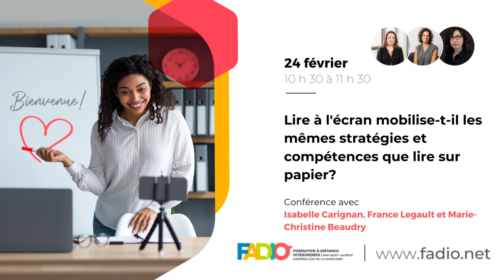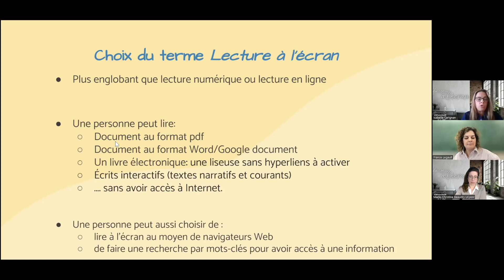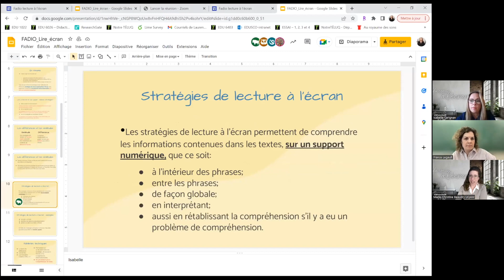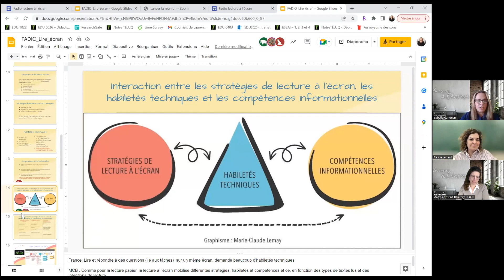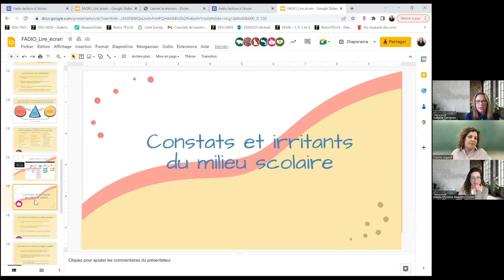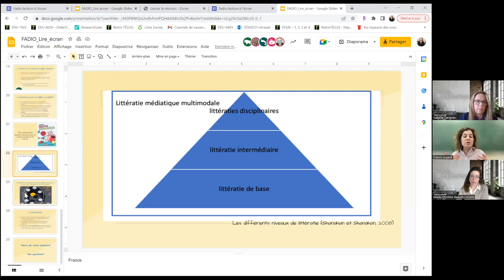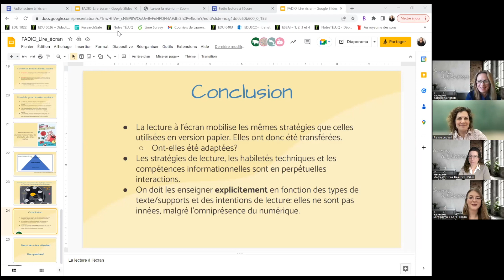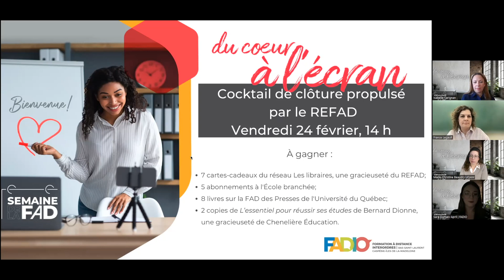SemaineFAD2023 : Lire à l'écran mobilise-t-il les mêmes stratégies/ compétences que sur papier?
La lecture à l’écran est un sujet de recherche en pleine effervescence depuis quelques décennies. Ce type de lecture fait maintenant partie de notre quotidien : nous lisons à l’écran de l’ordinateur, de la tablette, de notre téléphone intelligent… Lorsqu’on parle de lecture à l’écran, il peut s’agir de la lecture sur différents supports électroniques (tablette, téléphone, etc.), de documents numériques ayant une structure linéaire (PDF) ou de contenus Web de toute nature (vidéos, images animées, etc.). Cette lecture à l’ère du numérique inclut l’utilisation de différentes stratégies de lecture applicables à l’écran, mais également l’emploi de compétences informationnelles. Lorsqu’on lit à l’écran, il est nécessaire de faire une recherche par mots-clés sur un moteur de recherche avec une intention de lecture précise. Cette recherche mobilise des stratégies de lecture applicables à l’écran ainsi que des compétences informationnelles qui sont utilisées en constante interaction. Certaines personnes auteures croient que les stratégies de lecture sur papier ont été transférées à l’écran. Mais est-ce vraiment le cas? Les stratégies de lecture sont-elles les mêmes lorsqu’elles sont utilisées à l’écran et quand elles sont employées sur papier? Les a-t-on adaptées ou transférées à l’écran? Cette présentation sera l’occasion de parler de ce sujet de recherche qui est toujours d’actualité.